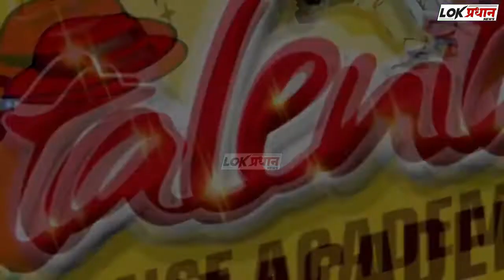बागवान गल्ली अंगणवाडीच्या चिमुकल्यांची प्रभातफेरी.